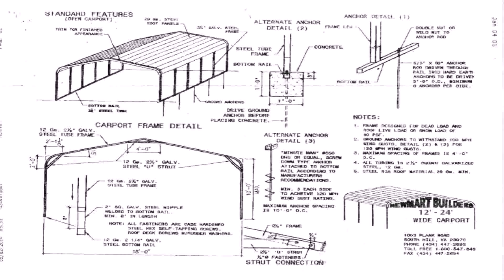Floor Plans For Single Car Garage